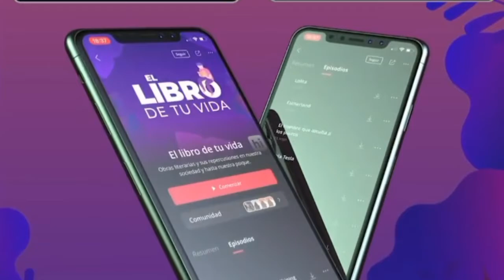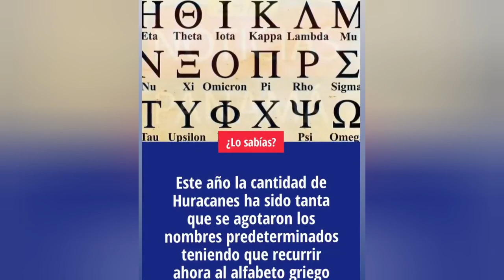RESUMEN DEL DÍA 18 NOV 2020 - Huracán iota